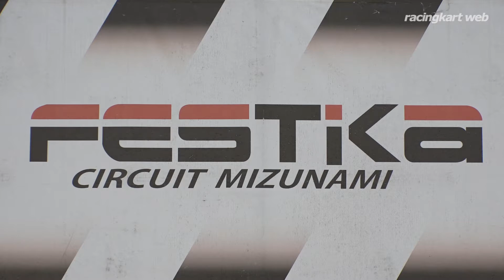ROTAX MAX 瑞浪シリーズ2019 Micro MAX シリーズ表彰式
瑞浪市長杯 ROTAX MAX 瑞浪シリーズ2019 第7戦
2019年11月24日 フェスティカサーキット瑞浪（岐阜県）